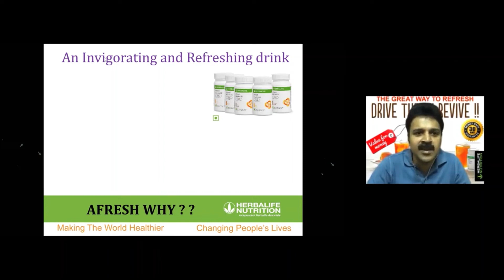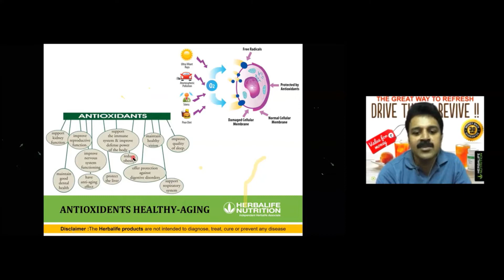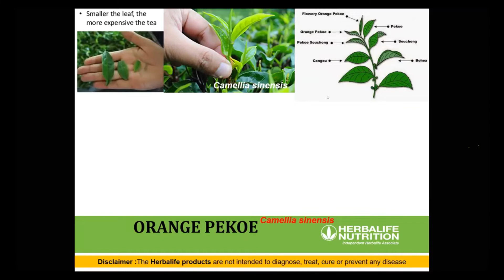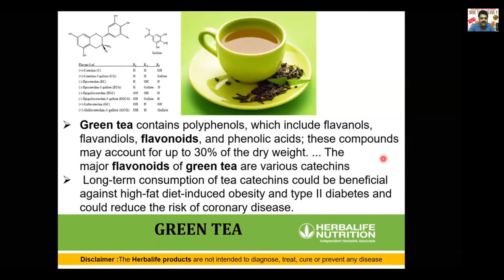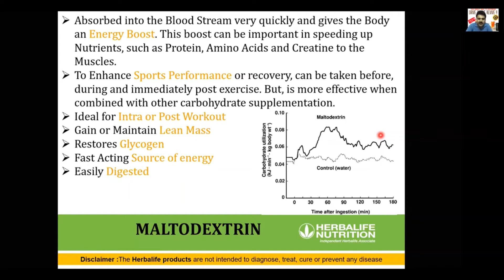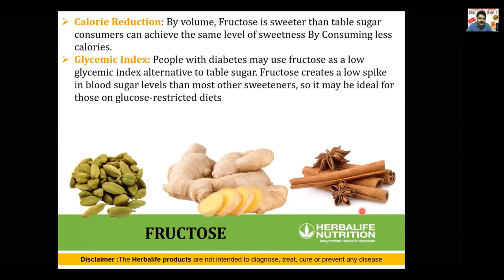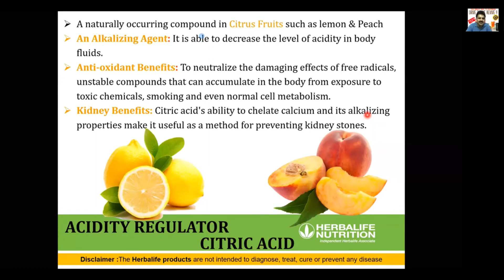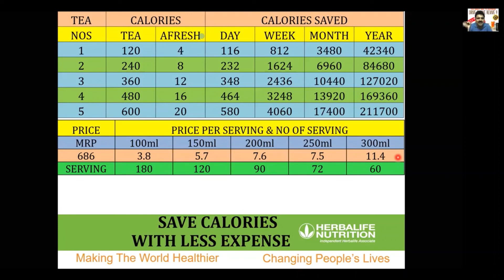What is Herbalife Afresh? | Herbalife side-effects